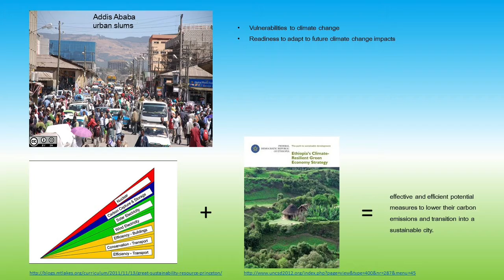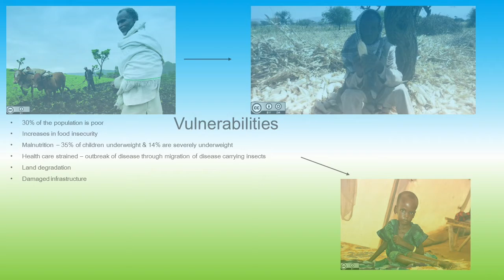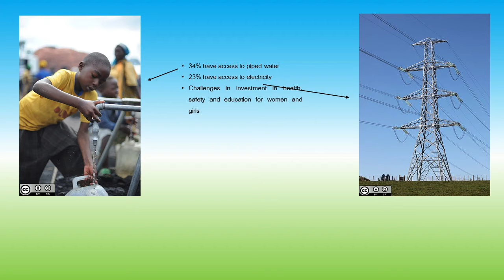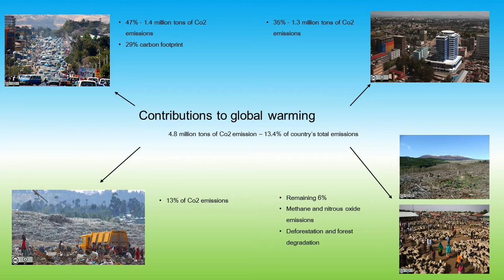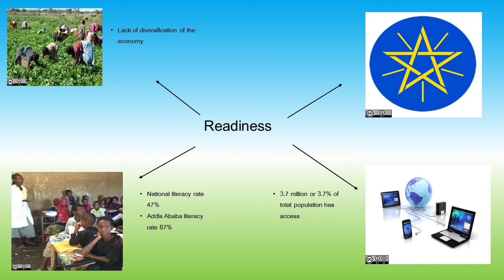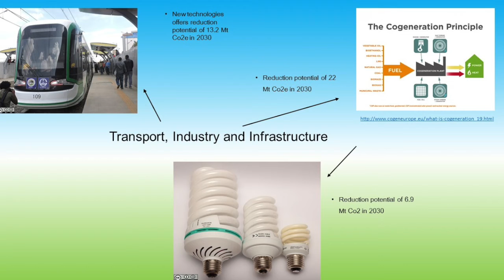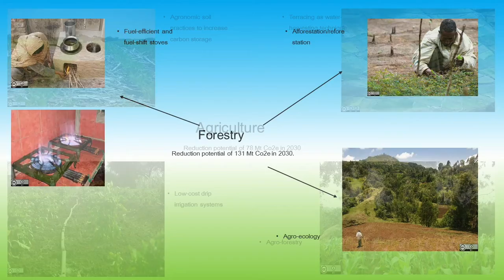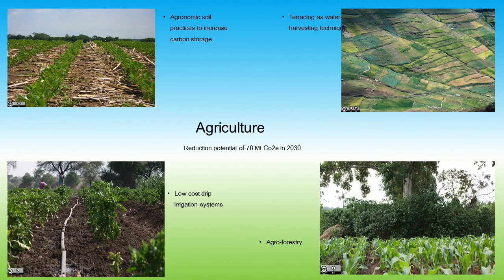Qarbon Qampus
Sharing videos made using Microsoft PowerPoint and Apple Macbook Pro iMovie programme.

Title: Sustainable Transition of Addis Ababa

Directed and narrated by Jessica Fuller (3041351)

My digital story is focussed around Addis Ababa, Ethiopia and their vulnerabilities to climate change in comparison to their ability to be resilient against it. I will make use of the Climate Stabilization Wedge concept in order to assess what measures Addis Ababa can potentially use in order to keep their total carbon emissions low and become a more sustainable city.

Filmed created in Microsoft PowerPoint and Apple Macbook Pro iMovie program

Share Alike
Provide Attribution